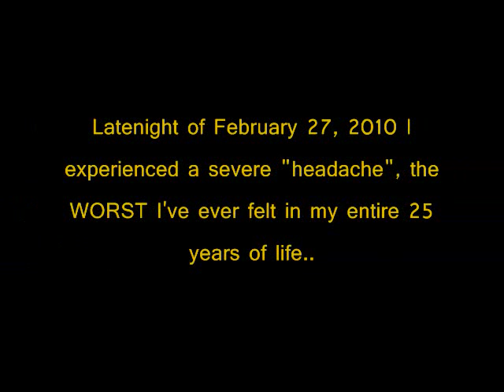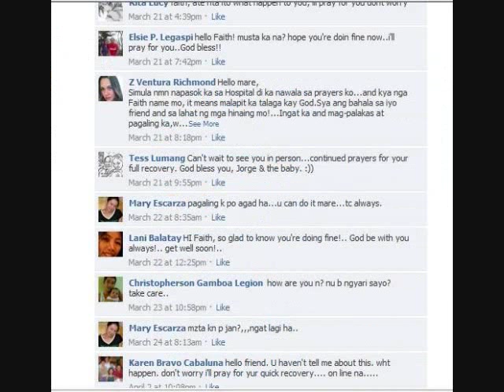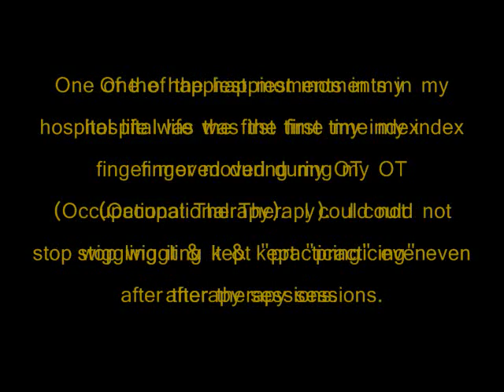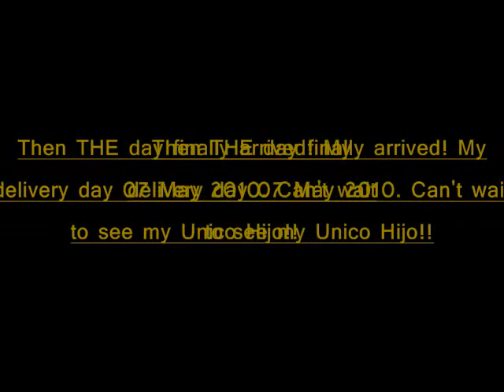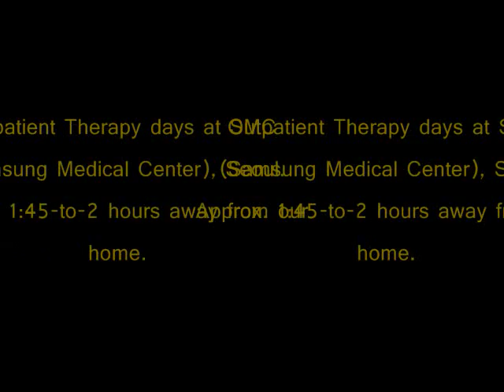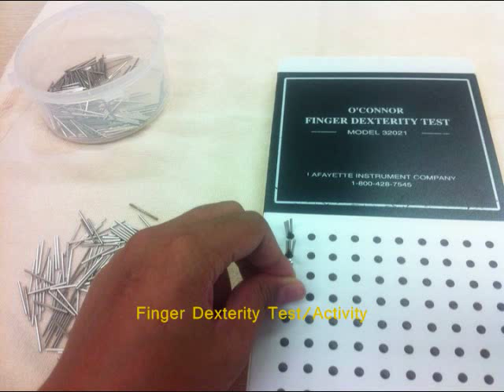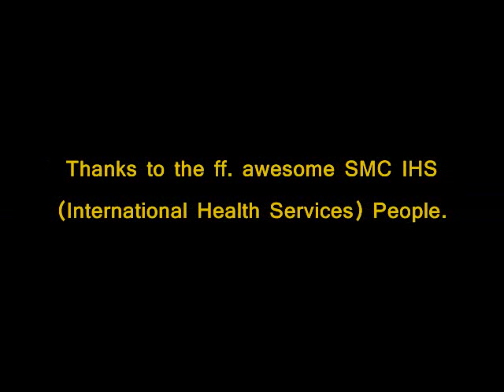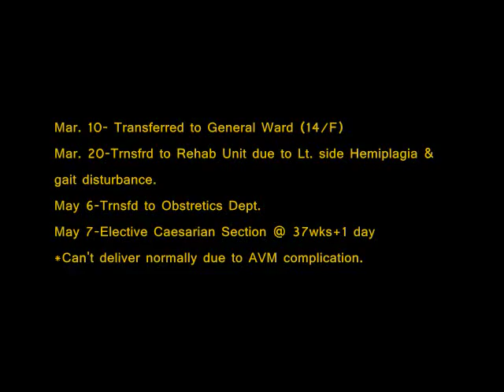VLOG #063: My AVM Story (A Journey of Faith)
I finally created this brief video (photo-info-compilation) of my personal experience with AVM (Arteriovenous Malformation), 2 years after I was hospitalized. I spent 4 months in hospital, hospitalized when I was 6 months pregnant at age 25 years & 6 months. 3 MAJOR surgeries in 2+ months.

I want to do this to inspire, motivate, or simply narrate my life with AVM. Because I once was there, searching for answers to my questions, something/someone to relate to about this then unknown disease -- AVM (Arteriovenous Malformation). In my case, Cerebral AVM. I want to bring to everyone's awareness about this disease. It might save one's life. Furthermore, to bless others as I was & I am blessed with the story of my life, if not the most, but one of the most difficult times of my young life. Be inspired. Be blessed. Life is not about the length you live it with. But with the quality of life you live and how you make the most of it. God be with you.

I am not claiming anything that I did it all on my own, or because I am a strong person. God was & is always there/here for me. He blessed me & my miracle boy with this life. He blessed us with the most amazing man in our life -- my husband, his Father. He blessed my family.

I'm saying that my son is a "miracle" boy, because when the surgeons did my angiogram, or something (I was unconscious), I have to verify the medical term, bec. the doctors told/suggested to my husband that my then 6+ month unborn first child, be clinically terminated or clinically aborted, because he (my son) might not be able to take all the chemicals they did/was about to do to me. But after consulting the Obstetricians, they observed my unborn child & he did great. He survived. He fought for his life, too!

Praise God!! Thanks be to God!!